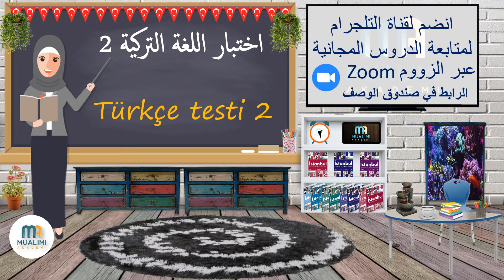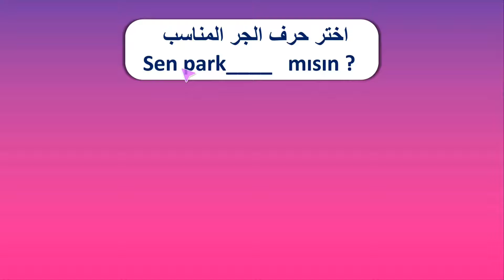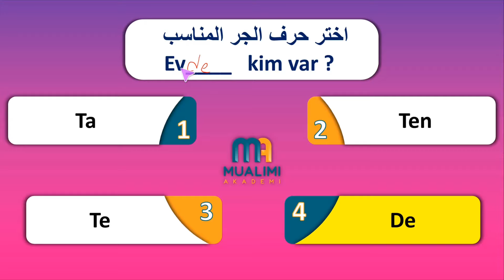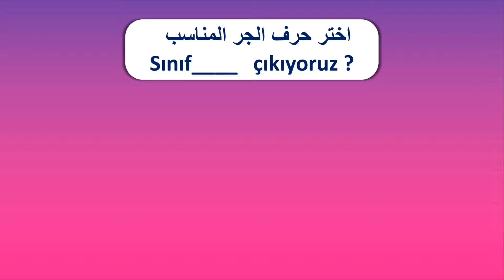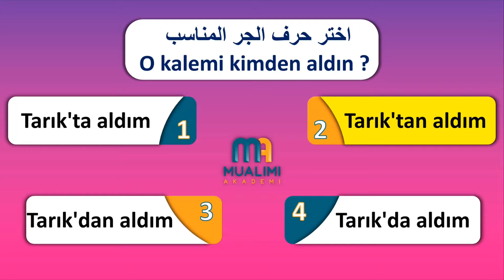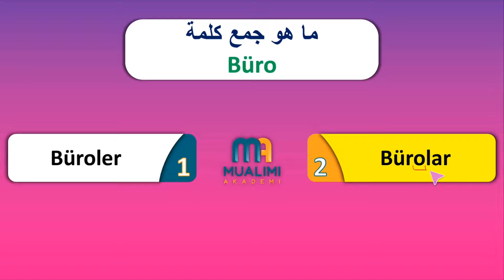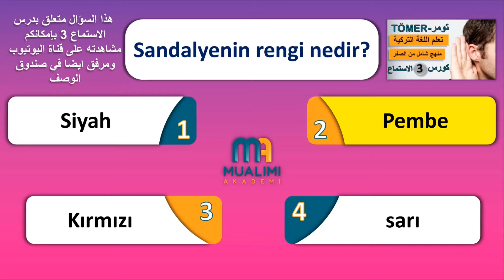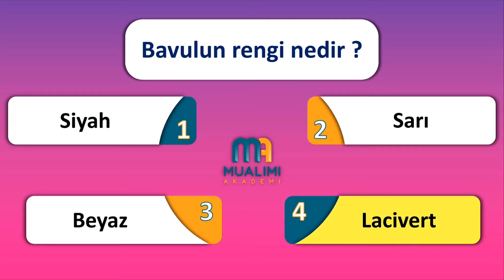اختبار اللغة التركية 2 ( Türkçe Testi 2 ) - تعلم اللغة تركية من الصفر - تعلم التركية من الاتراك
في هذ الدرس سنحل اختبار اللغة التركية ( الاختبار الثاني )

اختبار_اللغة_التركية 2 ( Türkçe Testi 2 ) - تعلم اللغة تركية من الصفر - المستوى الاول كورس شامل لتعلم اللغة التركية

في هذ الدرس سنحل الاختبار المتعلق بالدروس التالية👇👇👇👇👇👇👇👇👇👇👇
4- كورس شامل لتعلم اللغة التركية من الصفر للمبتدئين تعلم اللغة التركية من خلال قصة الحلقة1المستوى الاول ( كورس_القصص )
5- كورس شامل لتعلم اللغة التركية من الصفر للمبتدئين كورس كامل من البداية للاحتراف الحلقة 1 ( كورس_الاستماع )
6- كورس شامل لتعلم اللغة التركية من الصفر للمبتدئين كورس كامل من البداية للاحتراف الحلقة 2 ( كورس_الاستماع )

حيث تم تسجيل خمسة مستويات بالكامل وكل مستوى يتضمن خمسة
كورسات.🤩🤩💐

👈1-كورس القواعد
👈2-كورس المحادثة
👈3-كورس القصص
👈4- كورس الاستماع
👈5-كورس الكتابة .

من قبل مدرسين اتراك متقنين للغة العربية .👩‍🏫👩‍🏫
وسوف يتم نشرهم على قناة اليوتيوب بالترتيب.
وسوف تتم مشاركة كل اختبار متعلق بالدرس على قناة التلجرام التي هي باسم mualimiakademi
بلاضافة تمت مشاركة خطة متابعة الدروس وجدول الدروس على قناة التلغرام

يسر مؤسسة معلمي اكاديمي أن ترحب بكم وتبشركم بتقديم ثمرة جهدها وعنائها بعد تعب وعناء لتقدم لكم اضخم عمل على الاطلاق ...يسعدنا الانضمام إلينا لنأخد بيدكم لطريق النجاح والتميز وذلك بمتابعة دروسنا الممنهجة والمدروسة بطريقة مبسطه ومشوقه ...تقديراٌ لجهودنا الجباره نتمنى الأشتراك بالقناه ودعوة اصدقائكم للاشتراك لتعم الفائده للجميع.
انصمامكم.معنا هو تشجيع وحافز لنا لنستمر معكم ونقدم لكم الافضل

جميع الدروس التي تعرض على قناة اكاديمية معلمي تم تصميمها واعدادها من قبل مؤسس اكاديمية معلمي م. عامر الخطيب

منهاج اسطنبول
شرح منهاج اسطنبول